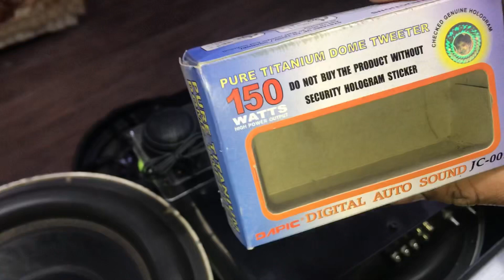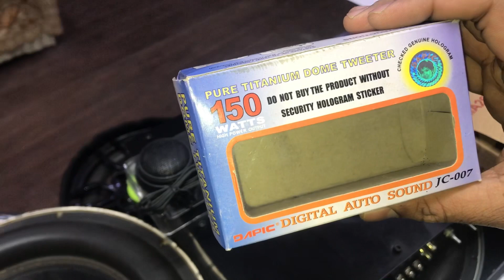5 Simple Tips for car tweeter in 2022 / Car Tweeters Use / Car Tweeters kya hota hai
We are manufacturer of Car tweeters and offer home delivery pan India  .